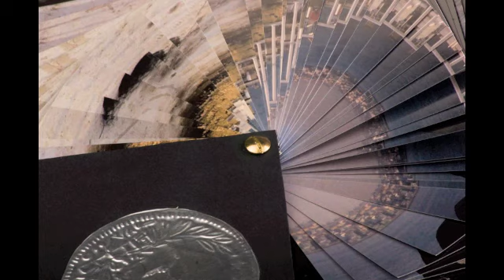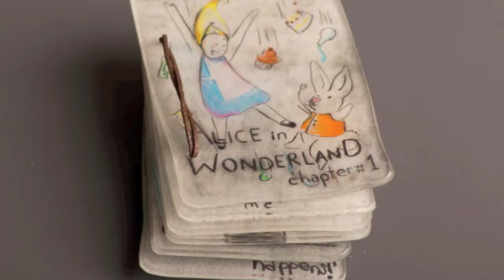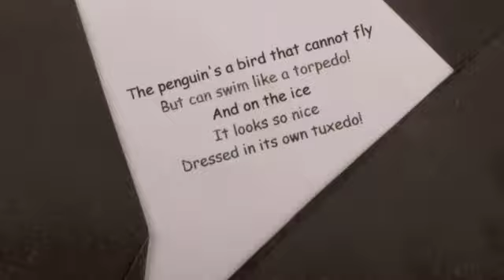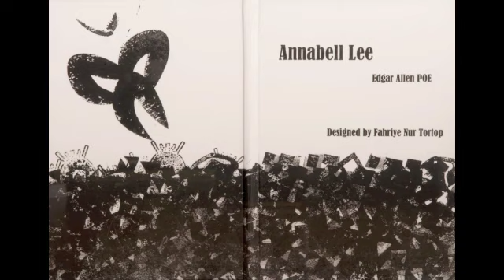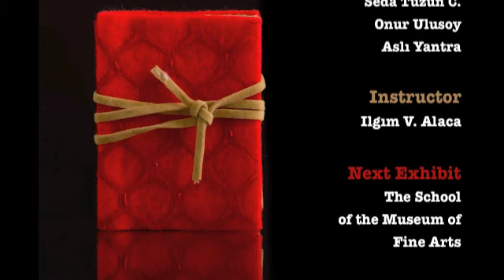Booklike2011 (TR)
The Booklike video presents images from the Book/Like exhibition of student works prepared for the MAVA 353 The Art of the Book Course at Koç University Department of Media and Visual Arts. Instructor: Ilgım V. Alaca

The Book/Like was previously exhibited at the Suna Kıraç Library at Koç University. Next destination for the exhibit is in The School of the Museum of Fine Arts in Boston, MA.

This video is the mostly the same as Booklike2011. The soundtrack was changed because the previous soundtrack was blocked in Turkey. The previous version is available for viewing in the U.S.